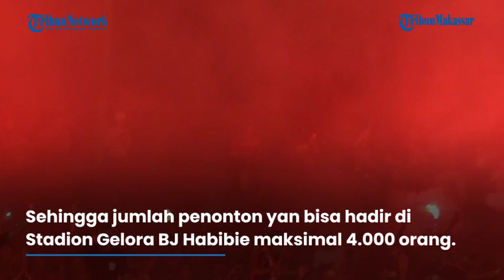Laga PSM Makassar vs Barito Putera di Izinkan Polisi, Tapi Kuota Dibatasi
TRIBUN-MAKASSAR, PAREPARE - Polisi telah mengeluarkan izin laga PSM Makassar vs Barito Putera Liga 1 musim 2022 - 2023.

Laga PSM Makassar vs Barito Putera akan digelar di Stadion Gelora BJ Habibie, Kamis (9/2/2023).

Kapolres Parepare, AKBP Andiko Wicaksono, mengatakan, laga PSM Makassar vs Barito Putera hanya bisa dihadiri 50 persen penonton dari kapasitas stadion.

Sehingga jumlah penonton yan bisa hadir di Stadion Gelora BJ Habibie maksimal 4.000 orang.

para penonton diminta tetap memperhatikan kondisi keamanan dan keselamatan.

Selain itu, cuaca yang belum stabil sebagai salah salah satu faktor pertimbangan.

"Intinya 50 persen. Kondisinya jugakan masih musim hujan berpengaruh juga. Intinya kita evaluasi terus," ujar Andiko Wicaksono, Selasa (7/2/2023) siang.

Skema pengamanan pertandingan PSM Makassar vs Barito Putera masih sama skema sebelumnya.

Olehnya itu, tidak banyak perubahan yang terjadi dari sisi keamanan maupun kuota penonton.

Artikel ini telah tayang di Tribun-Timur.com dengan judul Polisi Izinkan Laga PSM Makassar vs Barito Putera Dihadiri Penonton, Kuota Tiket Dibatasi,
Penulis: M Yaumil | Editor: Sudirman
Video Editor : Asriadi
VO : Ririn